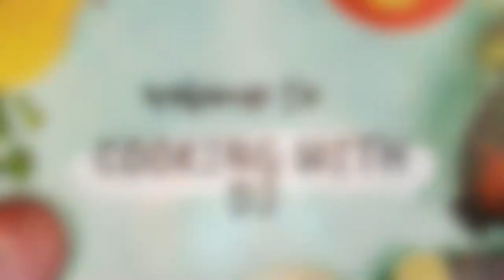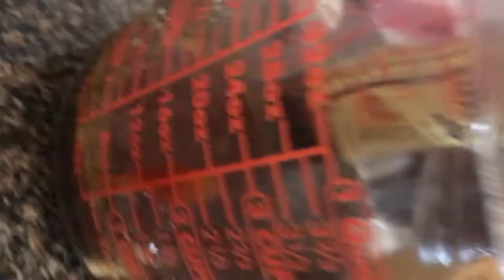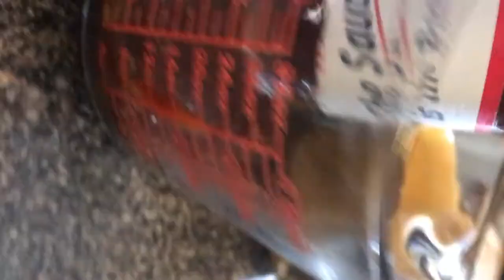COOKING W/ME IN MY LINGERIE!!/HOMEMADE MARINADE//STEAK TIPS//BRUSSELS//BAKED POTATO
Hey y'all =] hope everyones staying safe & productive!!
hope you guys enjoyed my new video

here's the recipe for the steak marinade!! ENJOYY

add me on insta @dejannasims
xoxo DJ